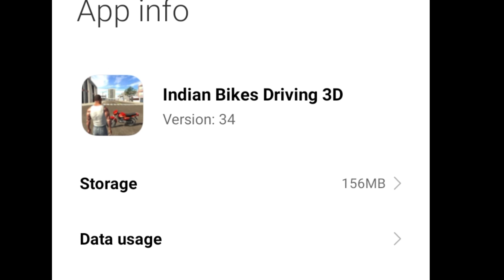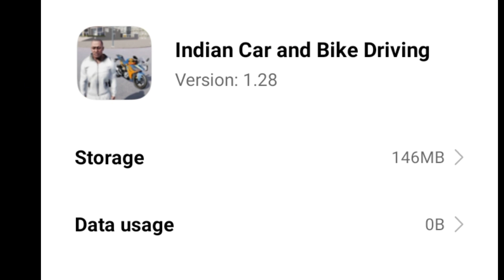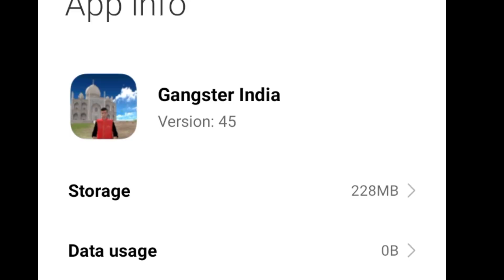GameOn: 3 Open World Games made in INDIA 🇮🇳 . 2024 .That Will Blow Your Mind!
EpicQuests: 10 Open World Games with Legendary Adventures#BoundlessPossibilities: Unleashing Creativity in Open World Games!"FreedomToExplore: Why Open World Games Are Taking Over!VirtualPlayground: Top 20 Open World Games to Lose Yourself

#🇮🇳games